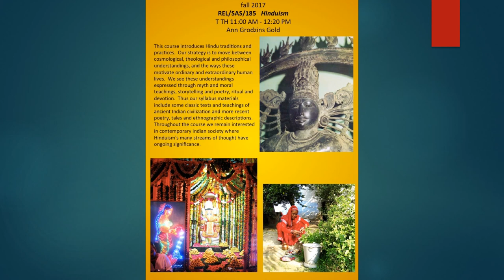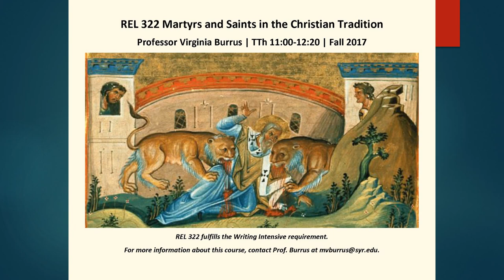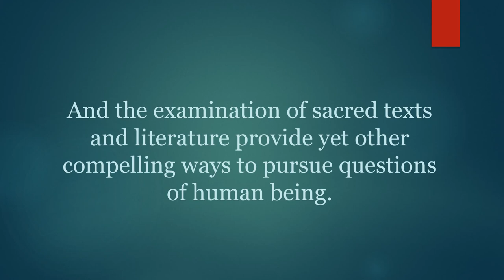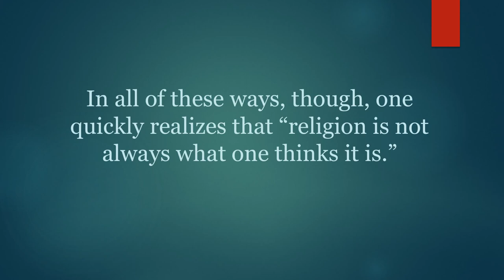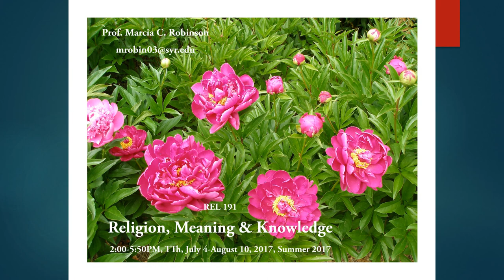Updated and Expanded Fall 2017 Religion Course Offerings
Looking to fulfill your humanities requirement or to explore new topics and ideas next semester? consider taking a Department of Religion course here at Syracuse University.